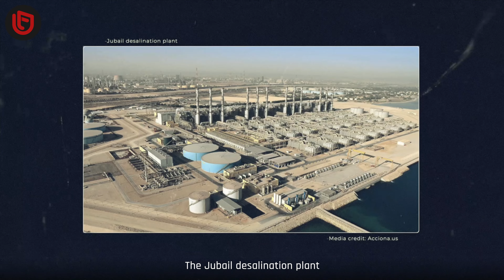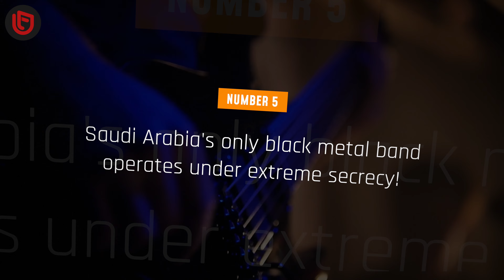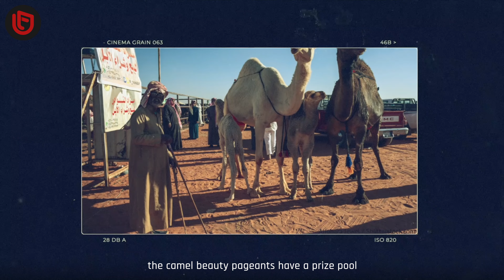10 Unusual Facts about Saudi Arabia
You may be aware that Saudi Arabia is one of the top oil-producing countries in the world or the only country where, until 2018, women were forbidden from driving. But there is a lot more to the Middle East’s largest country than you may know. Here are 10 unusual facts about Saudi Arabia that might surprise you.

0:00 Intro
0:22 Saudi Arabia is the largest country in the world without a river.
1:06 Saudi Arabia has the largest water desalination plant in the world.
1:49 Saudi Arabia has the second-largest oil reserves in the world.
2:37 The net worth of the royal family of Saudi Arabia is estimated to be $1.4 trillion.
3:29 Saudi Arabia's only black metal band operates under extreme secrecy!
4:09 Alcohol is banned in Saudi Arabia.
4:42 In Saudi Arabia, weddings are segregated by gender.
5:15 Saudi Arabia has million-dollar beauty pageants for camels.
6:12 The world’s longest straight road is in Saudi Arabia!
6:54 Until 2018, Saudi women were not allowed to enter sports stadiums, even as spectators!